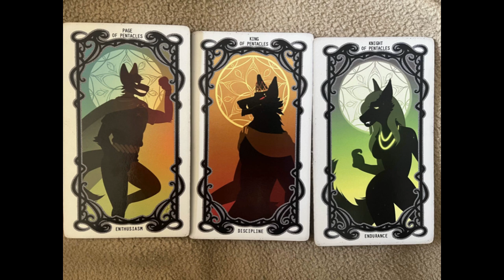life is calling your name get ready to pop out 💖👁️🪬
Wanting a reading, sigil work, meditation music or any other of my services? please fill out this forum

Chime - $LunaHound